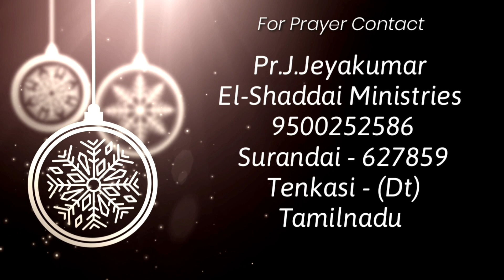செப்டம்பர் மாத வாக்குத்தத்த செய்தி - 2022|September Promise Message - 2022|Pr.J.Jeyakumar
செப்டம்பர் மாத வாக்குத்தத்த செய்தி - 2022
September Promise Message - 2022

Daily devotion
El-Shaddai Ministries

Pastor. J.Jeyakumar
El-Shaddai ministries

Today devotional
Morning devotion
daily devotional